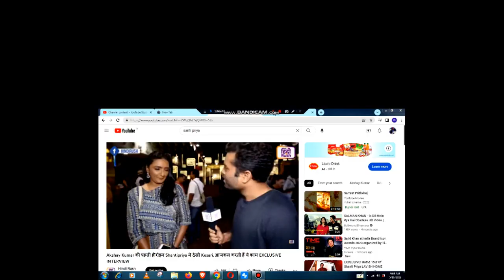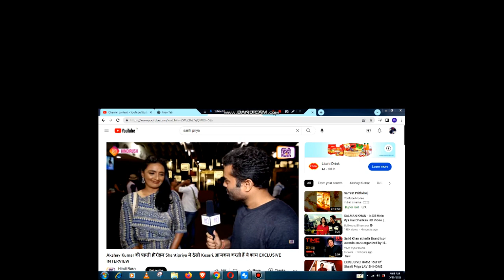shanti priya biography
shanti priya biography | akshya kumar first heroine | songandh movie actress | jaga kumar

video is for educational purpose only.copyright disclaimer under section 107 of the copyright act 1976, allowance is made for "fair use" for purposes such as criticism, comment, news reporting, teaching, scholarship and research. fair use is a use permitted by copyright statute  that might otherwise be infringing. non-profit, educational or personal is tips the balance in favor of fair use.

we do not own this audio. so if you have any complaint please message use in any form and the video will be deleted. this video is just for promotional purpose just for the love of movie shooting  in different styles.. so if you have any complaints about any content on thus video specially about the audio ownership then please contact me directly or message me on social media.. but please dont take down the video i request you sir,